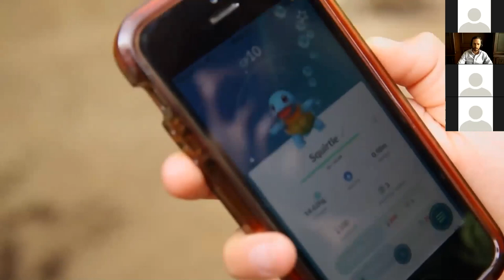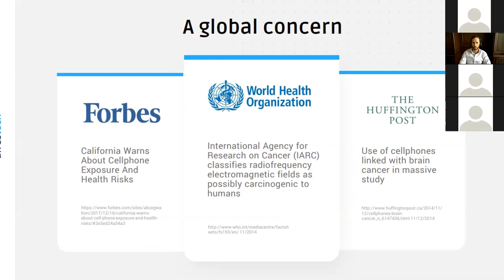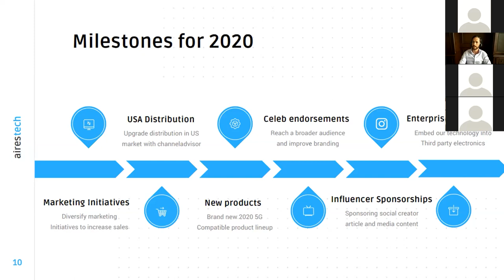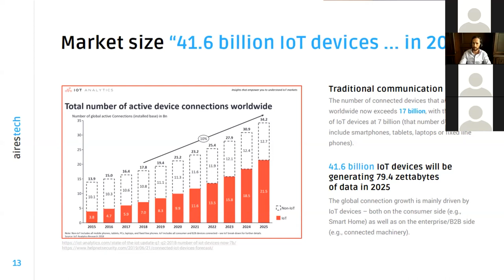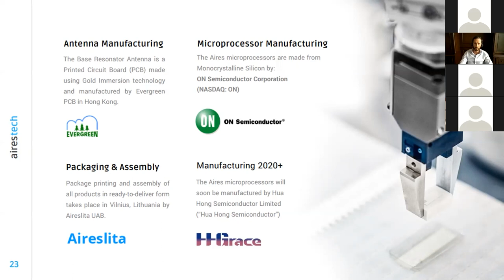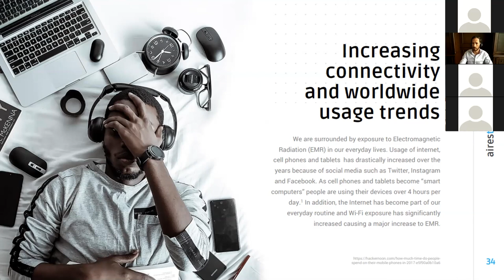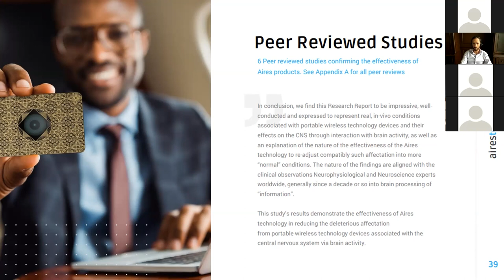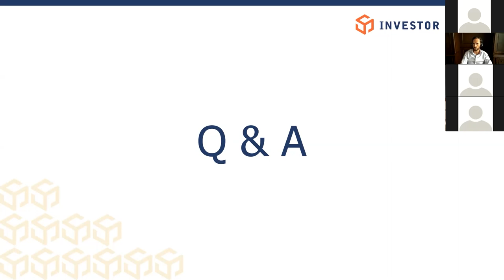American Aires CEO Dimitry Serov | Wine and Markets by Investor Cubed | June 22nd 2020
The presentation given by Dimitry Serov on June 22nd, 2020 as a part of Investor Cubed's Wine and Markets Series. Dimitry talks about the Electro-Magnetic Field Radiation Protection devices that American Aires has developed as well as the company's launch of 5G compatible products and their upcoming United States distribution strategy.